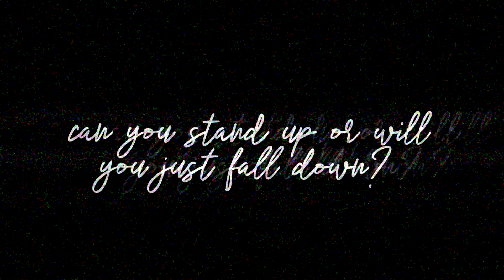♪ Nightcore - Celebrity Skin → Doja Cat (Lyrics)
Nightcore - Celebrity Skin - Doja Cat - Lyrics (Hey, so glad we could make it)

『 SONG INFORMATION 』

❝ Name ❞ → Celebrity Skin (Cover by @dojacat )
❝ Artist ❞ → @HoleVEVO
❝ Genre ❞ → Rock

『 SOCIALS@ 』

✰ Add me on Discord ⇢ andyx # 2986

◤ ✪ Music ◢

◤ ✪ Picture ◢

『 TRENDING MUSIC RIGHT NOW 』

↺ Elthon John & Dua Lipa - Cold Heart (PNAU Remix)
↺ Adele - Oh My God
↺ Sweedish House Mafia & The Weeknd - Moth To A Flame
↺ Ed Sheeran - Overpass Grafitti

『 TAGS 』

If you are a copyright owner of the music/picture used in my video and you don't want me to use them or I haven't credited your work properly, please email me and I will take action as soon as possible. Please allow me up to 24 hours, and include the link of the video you want to be removed. In case of improper crediting, please include all the links you would like to be featured in the description.
Nightcore is an edit of a song that exists and this channel has the purpose of promoting the artists